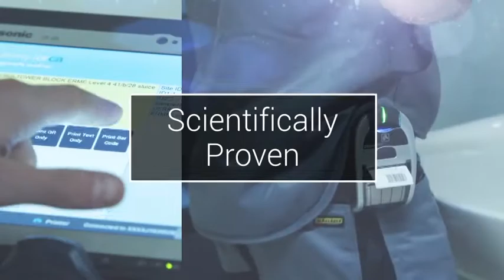ProEconomy advanced water treatment promo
A dynamic and engaging science and technology promotional film for ProEconomy, shows their new Orca water system, which controls legionella, installed at the John Radcliffe hospital, Oxford.